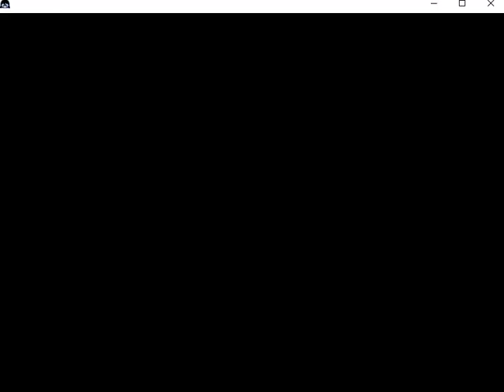Escaped Chasm -Gameplay - #3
game developed by temmie.